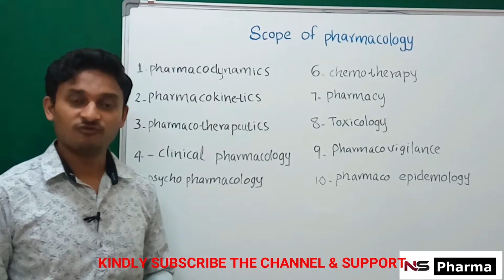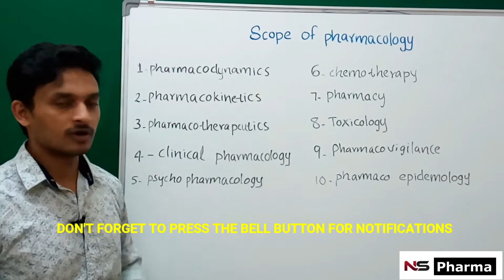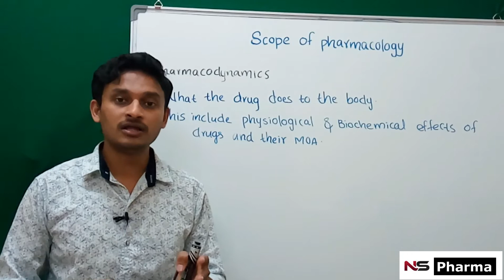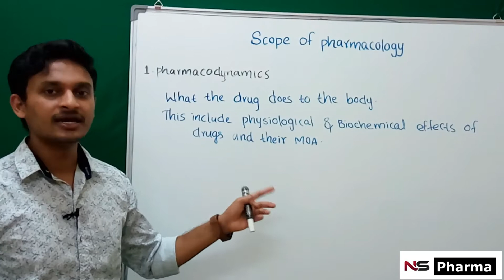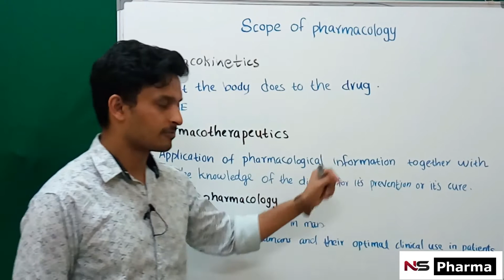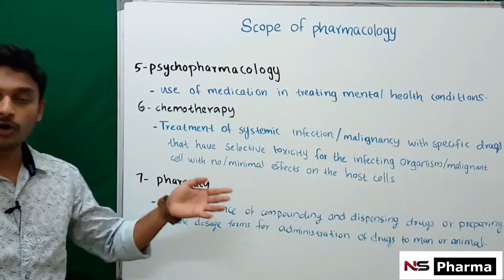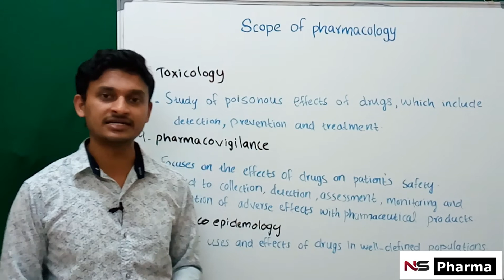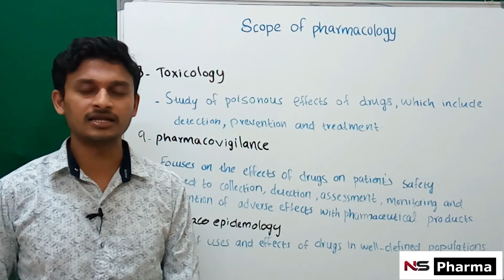SCOPE OF PHARMACOLOGY | B. PHARM SEMESTER 4 (MALAYALAM)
This video is about the scope of pharmacology. This class will be helpful for b.pharmacy students.